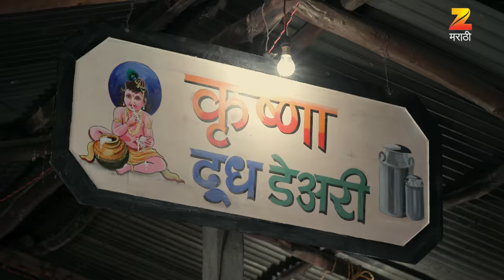Sheetal आणि Ajinkya मध्ये लागली पैज | Lagira Zhala Jee| Full Episode 2 | Zee Marathi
In the popular Zee Marathi show "Lagira Zhala Jee," a memorable episode featured Ajinkya winning a gift, which was a result of Sheetal's irritation and challenge. Sheetal, frustrated with Ajinkya, threw down the gauntlet, pushing him to prove himself. Rising to the occasion, Ajinkya accepted the challenge with determination. Their rivalry added a dynamic and engaging twist to the storyline. As the competition unfolded, Ajinkya's triumph not only won him the gift but also showcased his resilience and spirit. This event further fueled the complex and spirited relationship between Ajinkya and Sheetal, captivating the audience with their evolving interactions.

About Lagira Zhala Jee :
Lagira Zhala Jee is a Marathi romantic drama starring Nitish Chavan, Shivani Baokar and Kiran Gaikwad. The story revolves around Ajinkya, a youngster from Satara, who aspires to join the Indian Army. He falls in love with Sheetal, a free-spirited girl, however, his aspirations come in between their love. Will Ajinkya sacrifice his dream for his love?

शितल आणि अजिंक्य मध्ये लागली पैज | Lagira Zhala Jee| Full Episode 2| Ajinkya | Sheetal | Zee Marathi